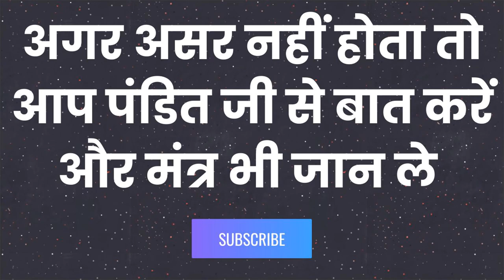ॐ शीतल योनि कृ देह यह मंत्र अपने हाथ पर लिखद लो खुद ही आपको फ़ोन करेगी मिलने के लिए